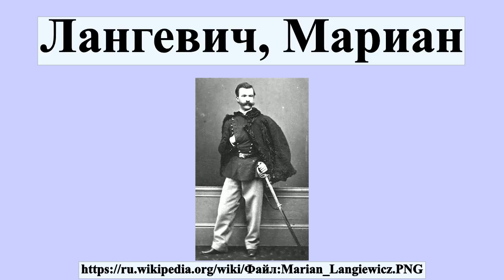Лангевич, Мариан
Мариан Ланге́вич — польский революционер, генерал.